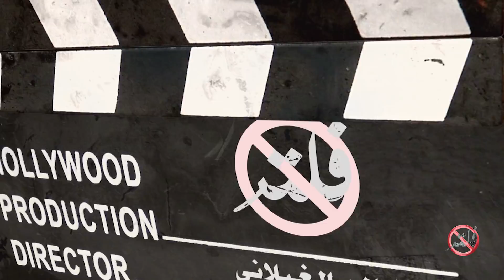بدون فلتر (برومو) | رمضان 2019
خالد الغيلاني
 🔺إخــــراج وتصـــويــــر
 🔻بكالوريوس في الإعلام
 ‏‎🔹اعشق الإبداع في توصيل
‏‎🔸فكرة هادفـة في
‏K_alghailani👻